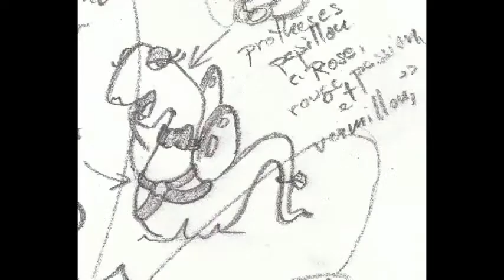COCOKAKA (entrevue)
L'entrevue exclusive avec le designer COCO KACA qui a été présenté lors de notre émission "Mourir en santé" sur Douteux.TV.
par Deux Folles et un Banjo.